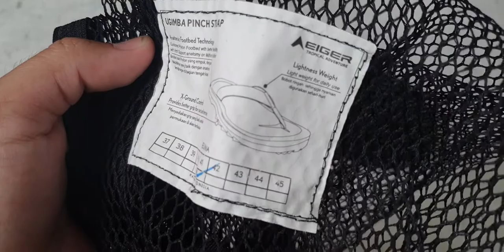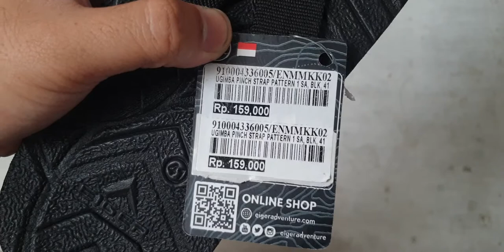Eiger Ugimba Pinch Strap